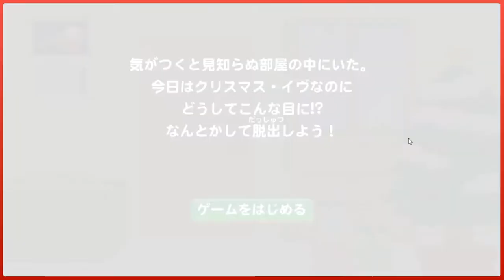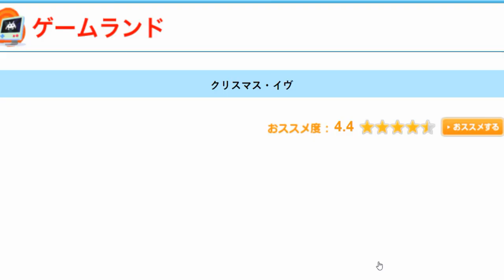[Nifty] Christmas Eve Escape Walkthrough